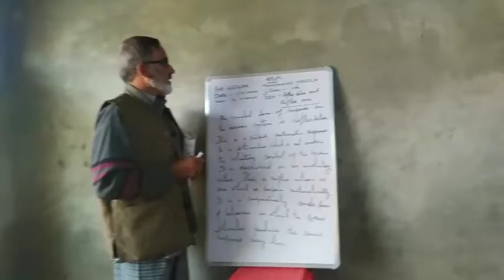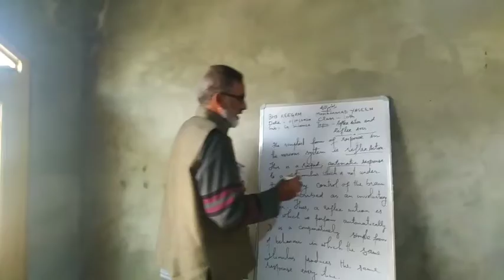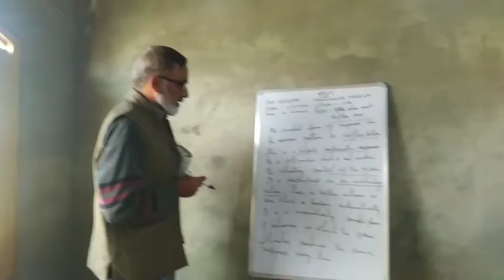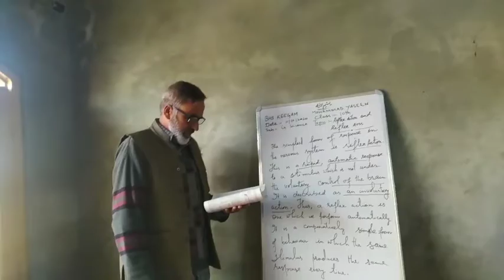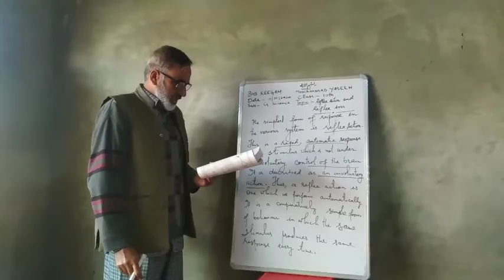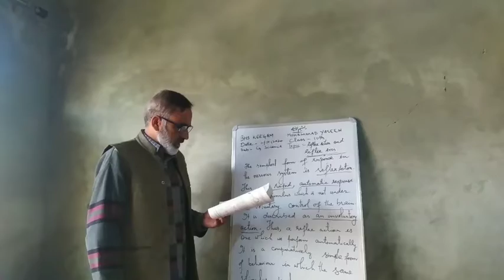Reflex Action and Reflex Arcs|| for class 10th || NCERT